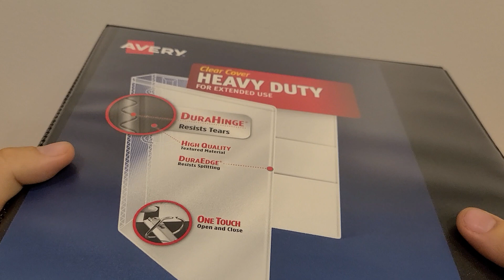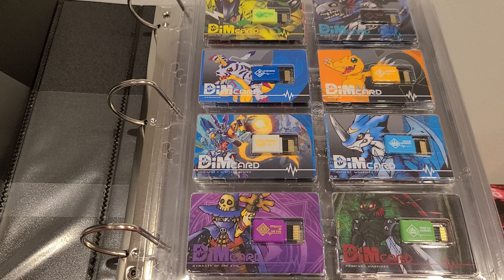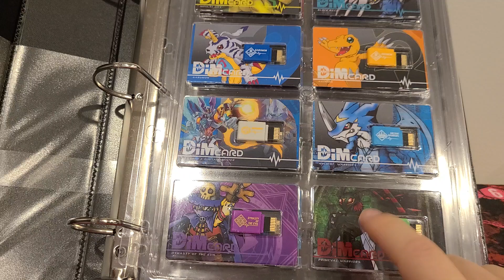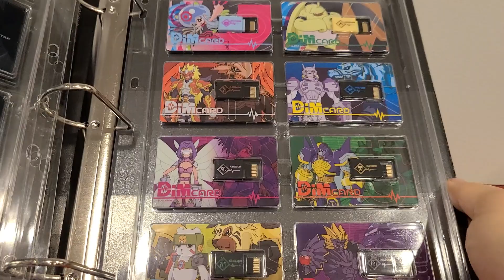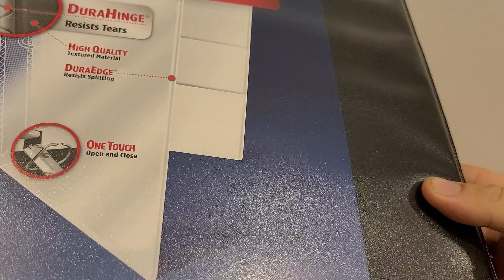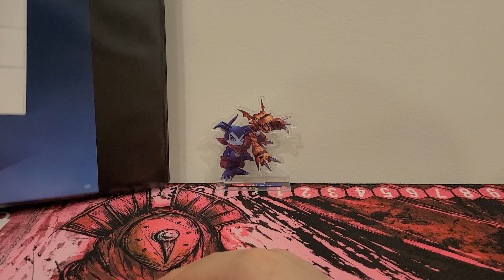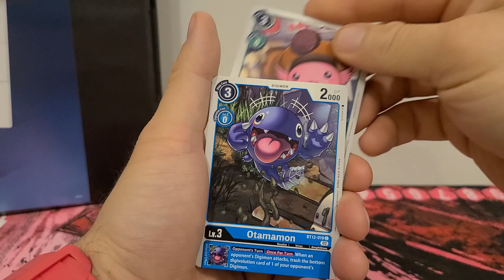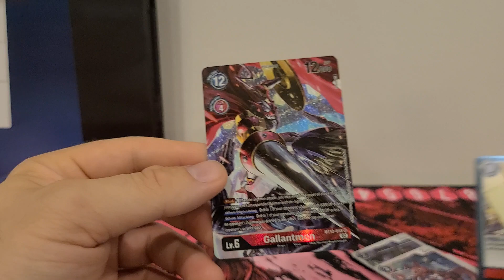Digimon Dim Card Page Holder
It's another Digimon Shopping Experience video. This time, it's an accessory for the Vital Bracelet.